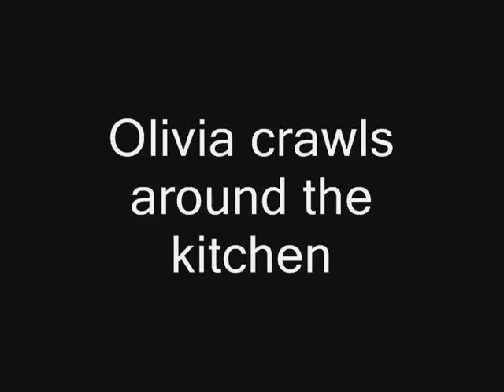Olivia crawls around the kitchen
Warning - this video is mighty cute, but it is almost five minutes long, so make sure you don't have any prior commitments before watching.